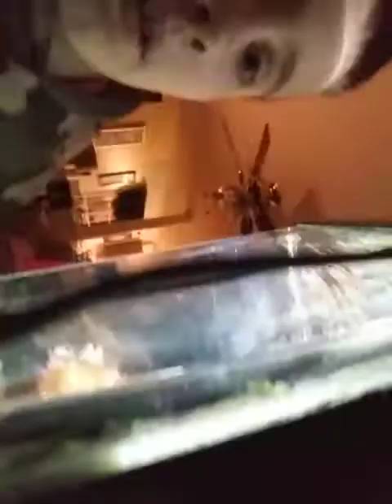Welcome to the Channel